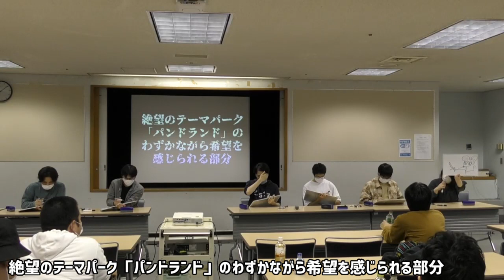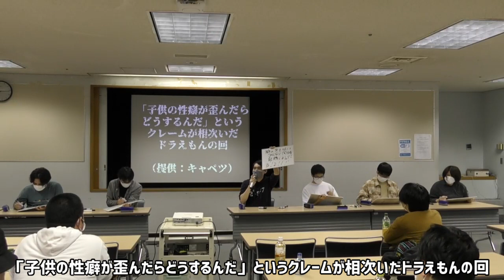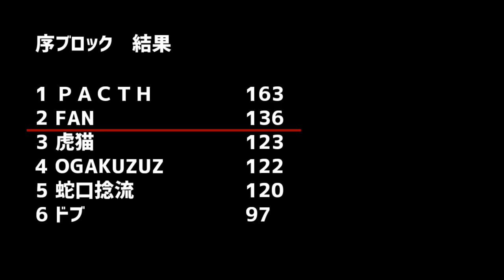真・大喜利文化杯準決勝 序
PATCH
虎猫
FAN
OGAKUZUZ
蛇口捻流
ドブ